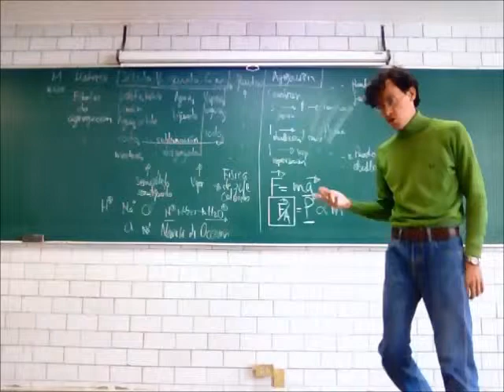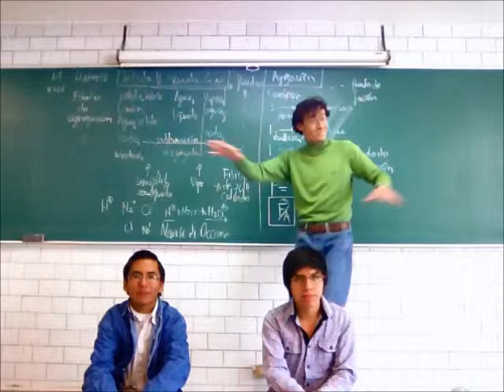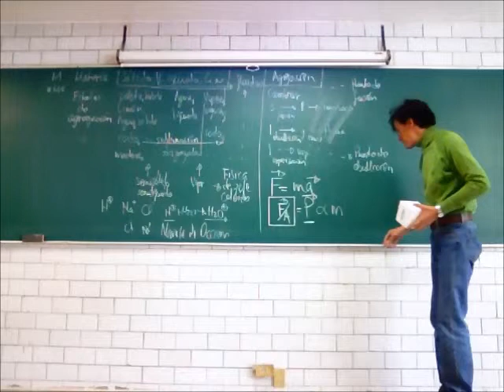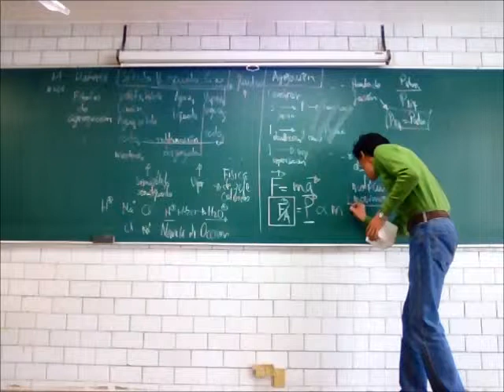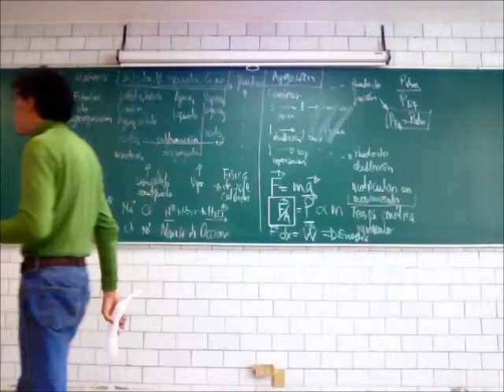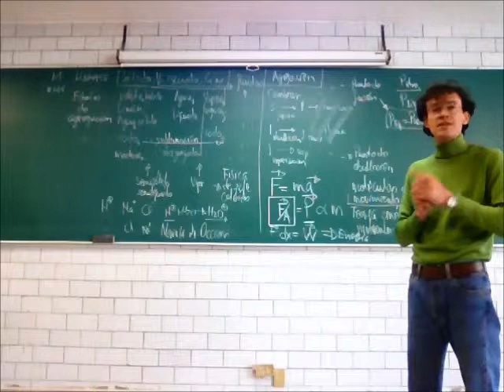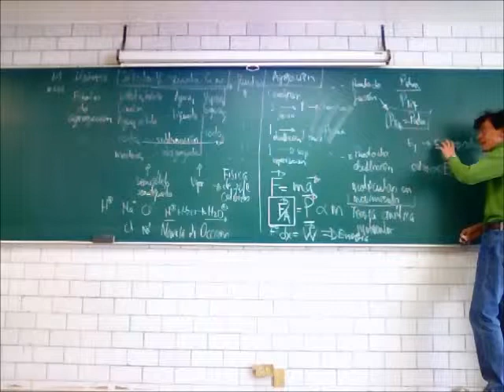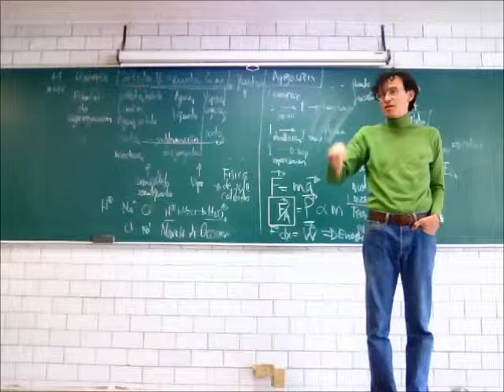Propiedades de la materia. Teoría Cinética Molecular - 14-Invierno - Prof Raúl Alva 3/3